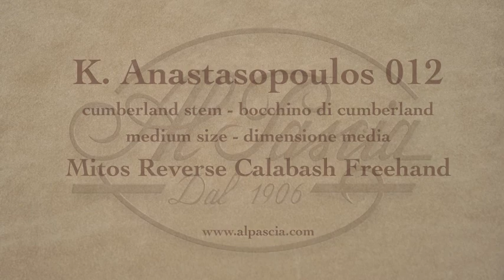pipa K Anastasopoulos - tobacco pipe 012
K Anastasopoulos